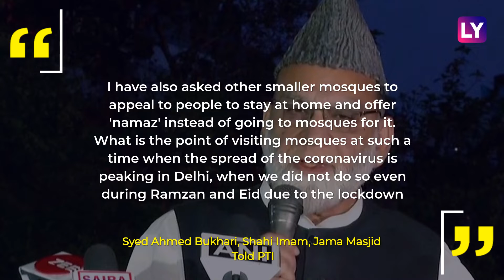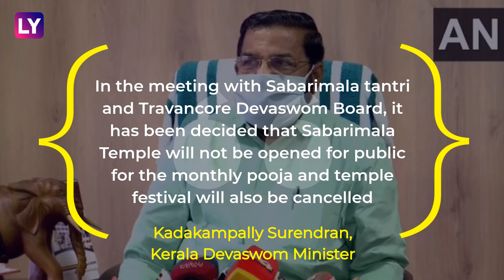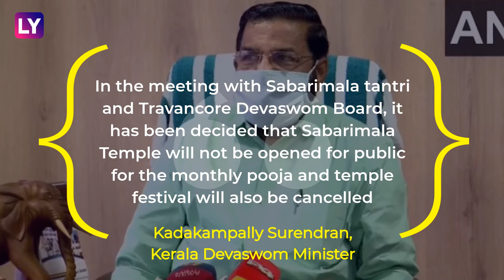Jama Masjid Shut Till June 30, Sabarimala Temple Not To Open For Public As COVID-19 Cases Rise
The iconic Jama Masjid has been closed again starting 8 pm on June 11 till June 30. The announcement was made by the mosque's Shahi Imam Syed Ahmed Bukhari just three days after the mosque reopened. The decision has been taken amid the rising number of coronavirus cases in the national capital. The Shahi Imam's announcement comes two days after his secretary Amanullah died due to coronavirus at the government-run Safdarjung Hospital. Bukhari has also appealed to all mosques in the country to consider closing for now with COVID-19 cases rising in the country. Jama Masjid had reopened on June 8 after staying closed for over two months with the government allowing further relaxations in lockdown curbs as part of 'Unlock-1'. The number of cases in Delhi has reached 34,687 with 1,085 deaths. Meanwhile, Sabarimala Temple will not be opened for public for the monthly Pooja from June 14 and the temple festival on June 19 will also be cancelled. Kerala's Devaswom Minister Kadakampally Surendran informed about the decision on June 11